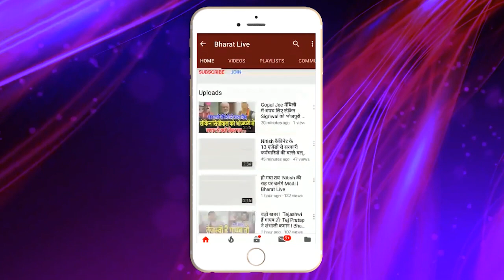एक झटके मे तेजस्वी सरकार से OUT , नीतीश ही नहीं मांझी भी पलटेंगे